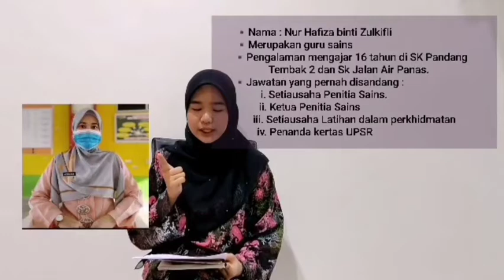STRATEGI PENGURUSAN BILIK PEMBELAJARAN OLEH KUMPULAN 5 - KPS3014(K)